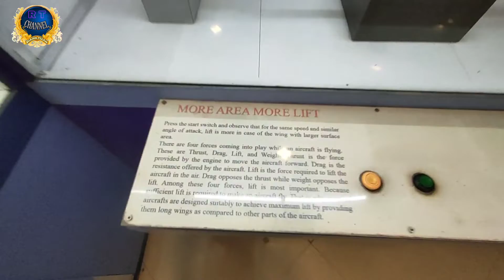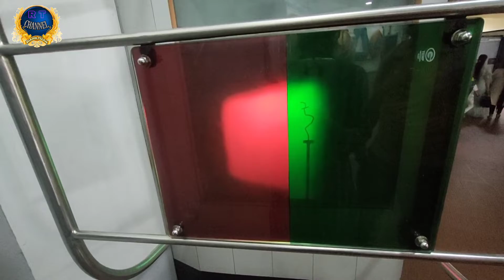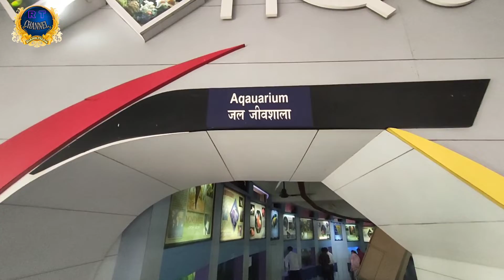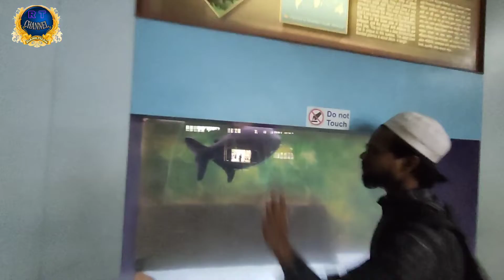Kolkata Science Sity View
bhai log support koro please or subscribe koro mere YouTube channel ko please subscribe koro mujhe support ki zaroorat hai Sourav Joshi Vlog Aditya Vlog Manoj Dey Vlogs Manoj Dey myfirstvlog viral videos all India Vlogs
Kolkata Science Sity View West Bengal Kolkata Science Sity View park and Garden West Bengal Garden 🏡

Mr indian hacker studio Tour,
Mr Indian hacker sourav joshi vlog,
funny videos,
sourav joshi,
funny vlogs,
family vlogs,
travel videos,
travel vlogs,
traveling videos

traveling videos

funny videos,
sourav joshi,
funny vlogs,
family vlogs,
travel videos,
travel vlogs,
traveling videos